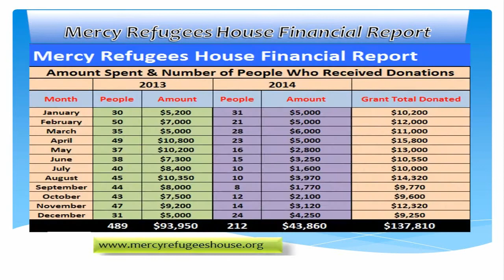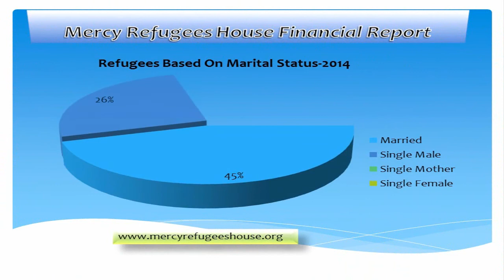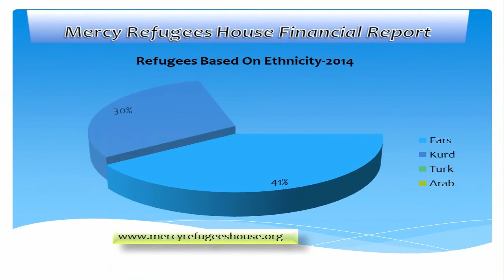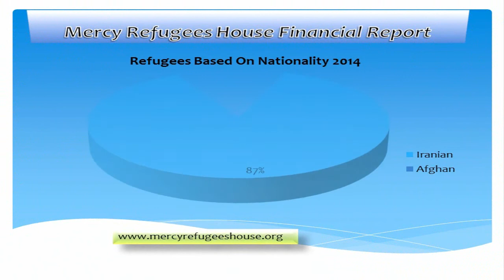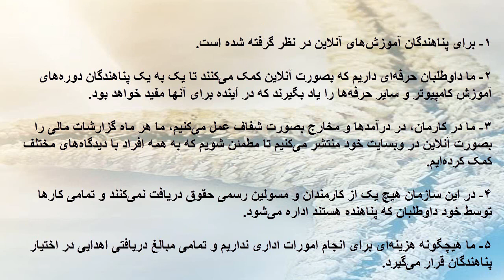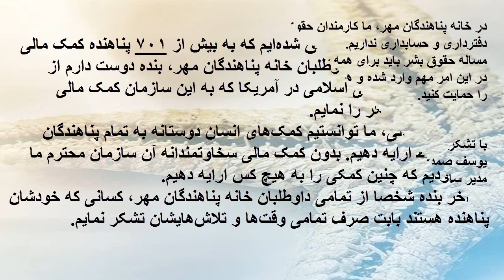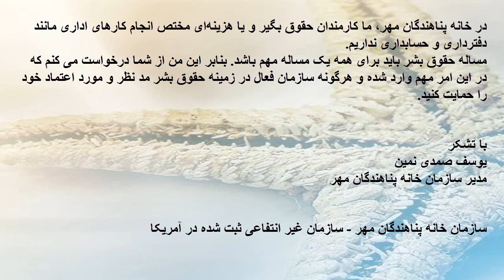خانه پناهندگان مهر - گزارش مالی ٢٠١٤ و ٢٠١٣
خانه پناهندگان مهر یک سازمان غیرانتفاعی است که  در دسامبر سال ٢٠١٢  توسط تعدادی از هم وطنان ایرانی علاقمند به فعالیت های حقوق بشری ، به منظور حمایت از پناهندگان ، فارغ از بینش سیاسی و اجتماعی پناهندگان و هویت فردی، قومی، مذهبی، جنسی، سیاسی و اجتماعی آنان تشکیل شده است ، این سازمان به هیچ جریان فکری سیاسی مذهبی و… وابستگی ندارد